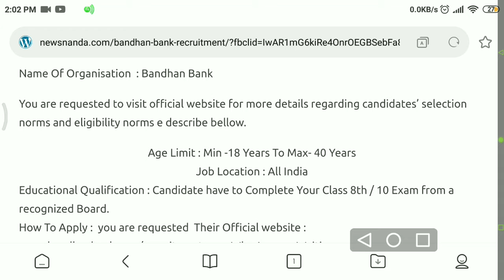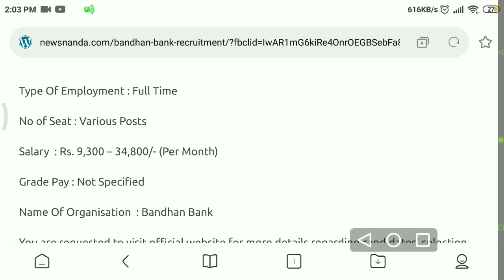Bandhan Bank Recruitment 2021/job in kolkata/10 pas 12 pass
Bandhan Bank job in kolkata